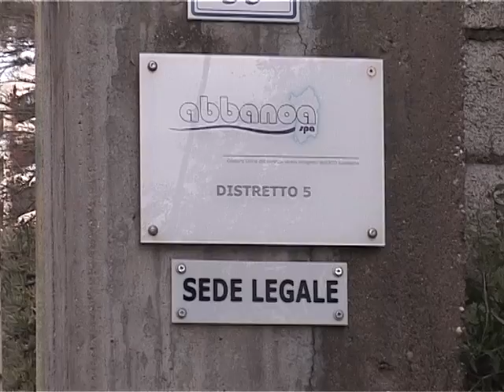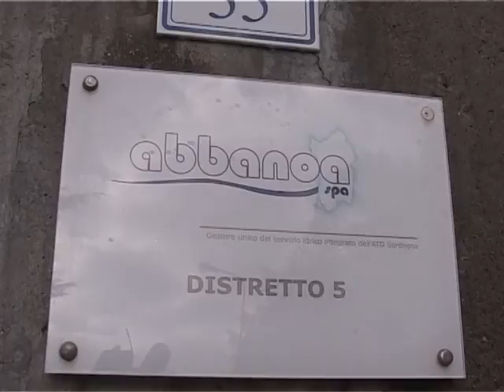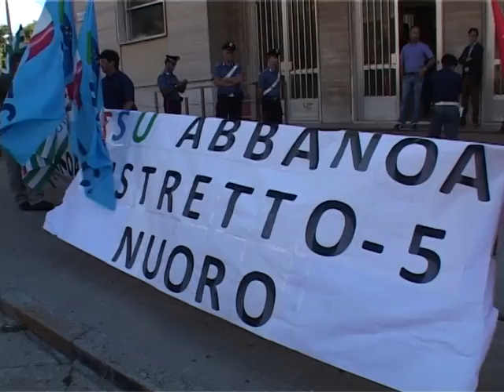abbanoa inizio attività advisor 12 10 13